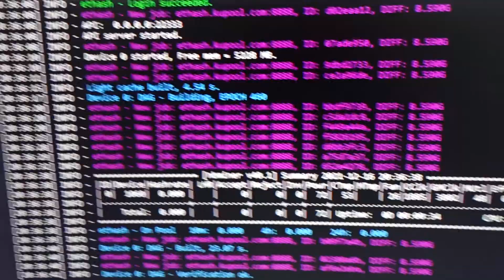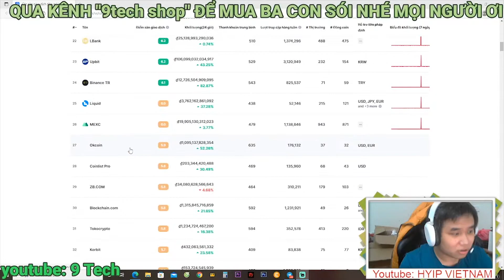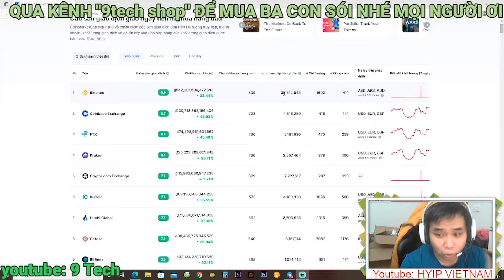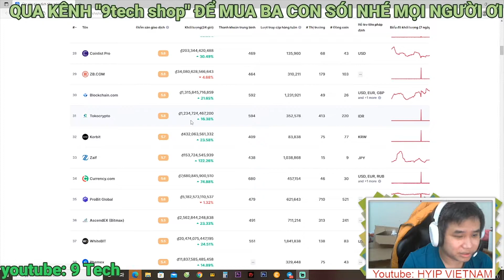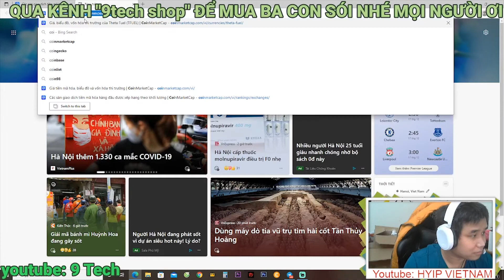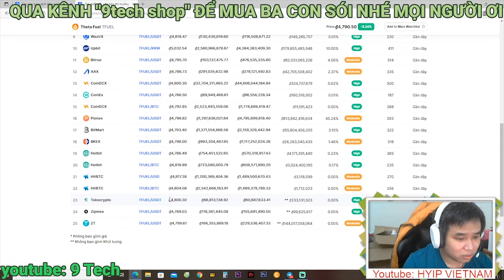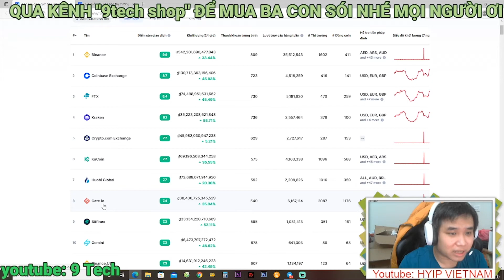Review nhanh top 10 sàn giao dịch tiền ảo uy tín nên chọn sàn nào cho người mới bắt đầu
Link hướng dẫn kiếm BTC coin cơ bản miễn phí:
Kênh thảo luận telegram, để vào kênh các bạn click quảng cáo ủng hộ mình nhé